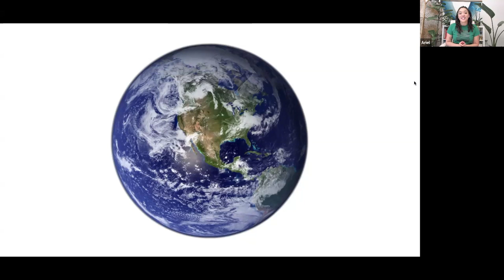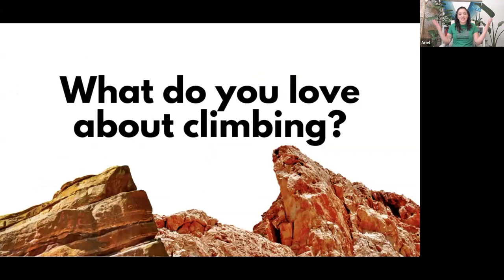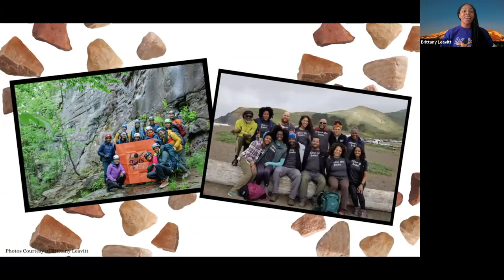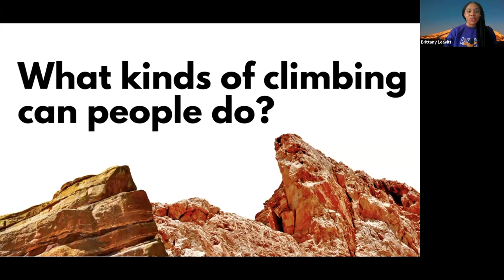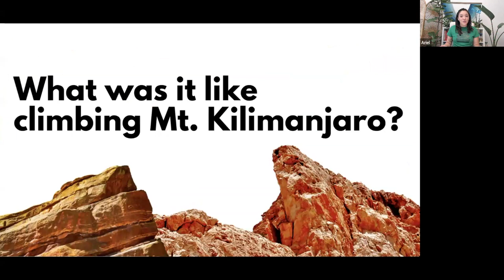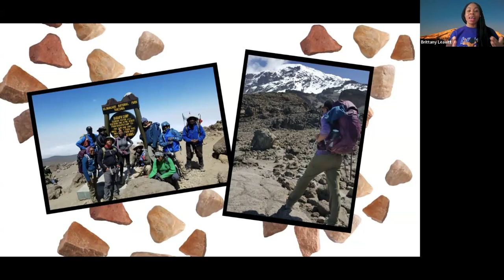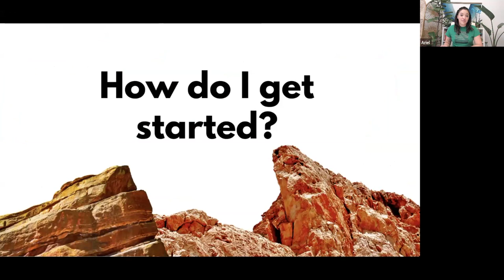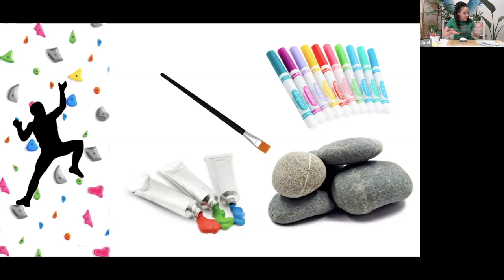Kids Meet A Rock Climber! | Celebrating Black Nature Lovers | Black History Lessons + Art Projects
Learning Together: Celebrating Black Rock Climbers!

Program Description:
During this Learning Together program, kids meet Black rock climber Brittany Leavitt, CEO of Brown Girls Climb. Together we’ll learn about different types of climbing, Brittany’s Mt. Kilimanjaro adventure and how to get climbing in our own neighborhoods. Following this inspiring lesson, create encouraging rock art!

Your voice matters! Share your feedback

How to Solve a Problem: The Rise (and Falls) of a Rock-Climbing Champion by Ashima Shiraishi